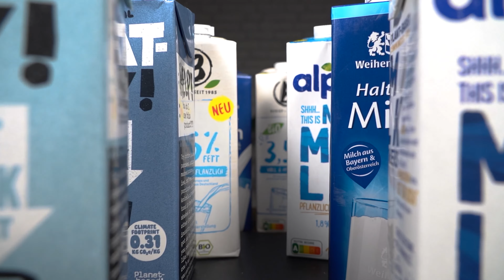Wie (Kuh-)Milch? Neue Planzendrinks von Alpro, Oatly & Berief im Test | Blindverkostung + Fazit 🌱🆚🐮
Pflanzendrinks, zum Beispiel aus Hafer und/oder Soja, sind aus deutschen Supermärkten und vielen heimischen Kühlschränken nicht mehr wegzudenken. So bieten pflanzliche Alternativen zu Milch doch ernährungsphysiologische und ökologische Vorteile!
Die neueste Generation Pflanzendrinks versucht nun auch die letzten Skeptiker zu überzeugen, in dem sie der Anwendung (Aufschäumbarkeit uvm.) und dem Geschmack von Kuhmilch nacheifern  🌱🆚🐮

Doch welcher neue Pflanzendrink ist dem tierischen Pendant am ähnlichsten? 🤔 Wir haben eine Blindverkostung durchgeführt und ein klares Fazit für dich!

📖Kapitel:
Intro 00:00
Allgemeines 00:45
Preis & Eigenschaften 01:21
Blindverkostung (1,5% Fett) 03:13
Zwischenfazit 06:51
Blindverkostung (3,5% Fett) 07:34
Zwischenfazit 10:58
Fazit & Empfehlung 11:57